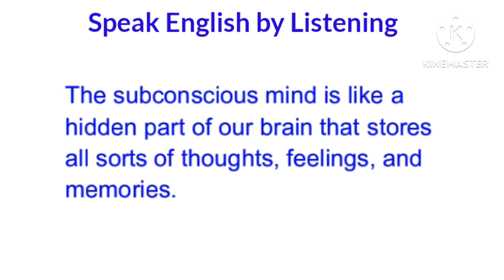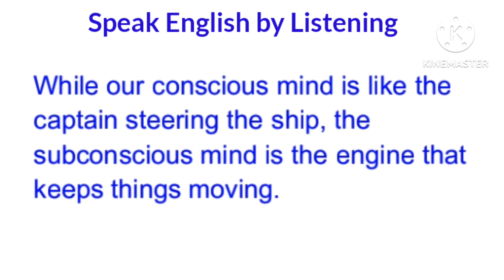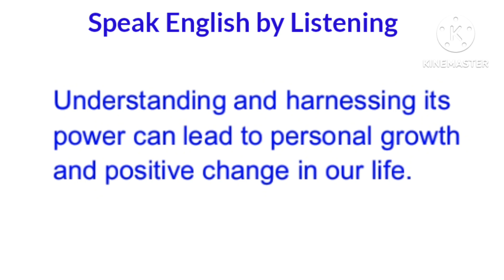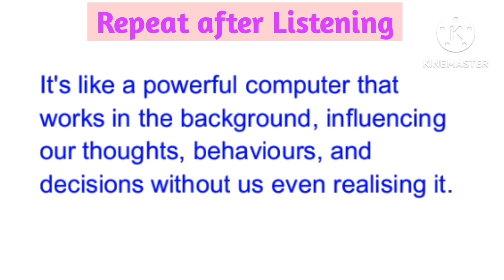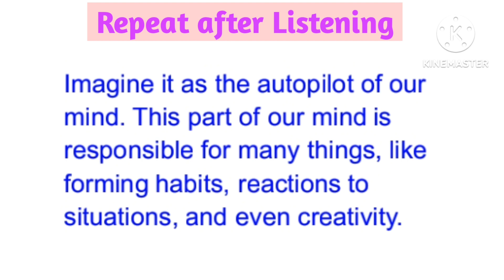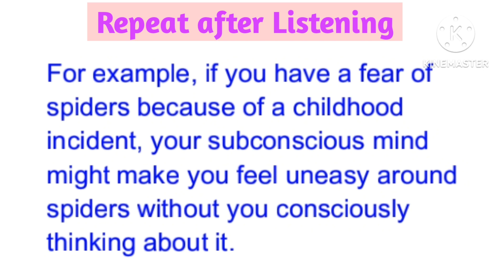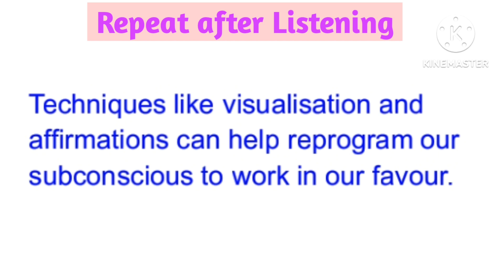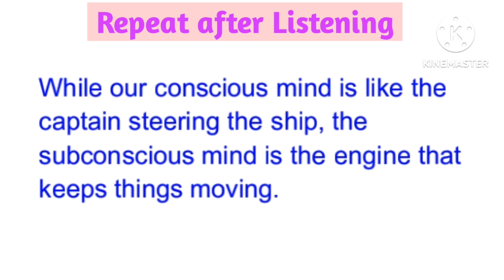Power of subconscious mind | Improve your english | Listen and Practice | Learn english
This video will improve your speaking skills!